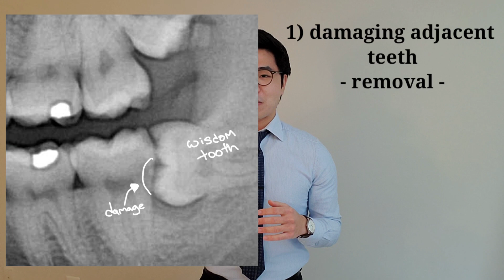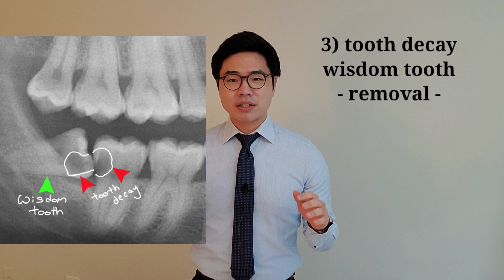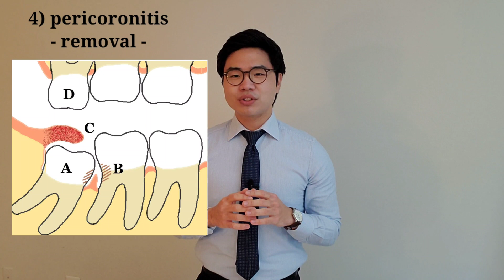Do I Really need to Remove my Wisdom Teeth?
In this video I will go over when it is recommended to take out your wisdom tooth. Not all wisdom teeth need to be extracted. I will go over when you do not need to remove them and why maintaining good oral hygiene is especially important for your wisdom teeth.